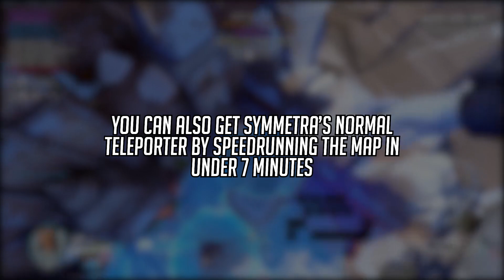(OUTDATED, IMPORT TT559) Nepal Parkour++ Tutorial w/ Timestamps (TT559/99R7T/8AC12/VJ5JG)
This mode was broken due to OW2 changes, but it has been fixed by a fellow developer and has a new import code: TT559

Timestamps:

0:00 - Soldier: 76 Sprint
0:20 - Soldier: 76 Rockets

0:36 - Zone 1

1:00 - Unlock Mei
1:08 - Mei Cryo-Freeze
1:40 - Mei Ice Wall

2:20 - Zone 2

3:00 - Unlock Wrecking Ball
3:33 - Unlock Torbjorn
4:00 - WB Piledriver
4:10 - WB Grapple

4:49 - Zone 3

5:28 - Unlock Symmetra
6:56 - Symmetra Turrets
7:26 - Unlock Echo
8:17 - Echo Flight
8:45 - Soldier: 76 Biotic Field
9:26 - Mei Jetpack
10:06 - WB Piledriver Upgrade
10:38 - Symmetra Teleport Shot
11:27 - Echo Phasing Beam

12:04 - Unlock Tracer
12:51 - Unlock Ashe
13:25 - Unlock Hanzo
14:02 - Unlock Widow
14:21 - Unlock Doomfist
14:51 - Unlock Zenyatta

15:15 - Unlock Lúcio
16:26 - Unlock Ana
17:28 - Unlock Genji
18:06 - Unlock Reaper
18:53 - Unlock Sombra
19:24 - Unlock Sigma
20:22 - Symmetra Teleporter

20:33 - End